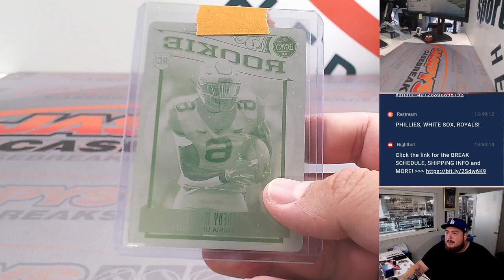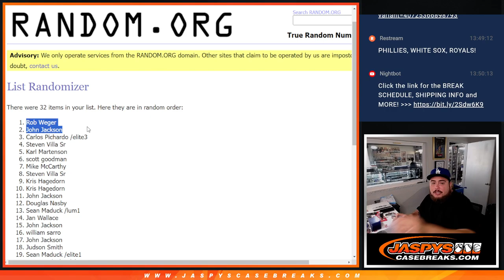RANDOMIZER FOR POINTS + NON NFL CARD F. 9/8/23 - Jaspy's 67-Box NFL Kickoff Football Mixer *RT*